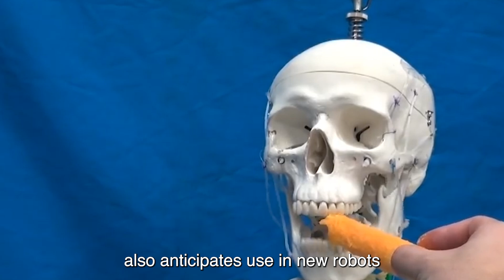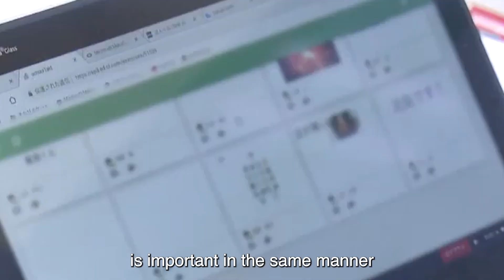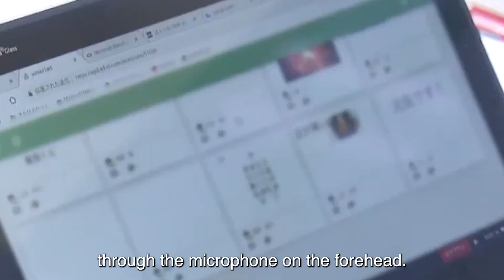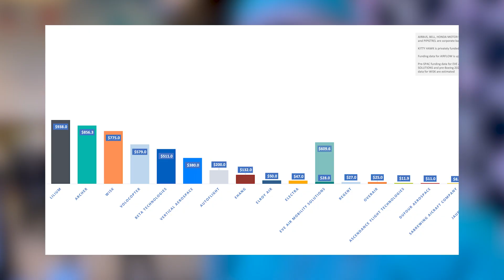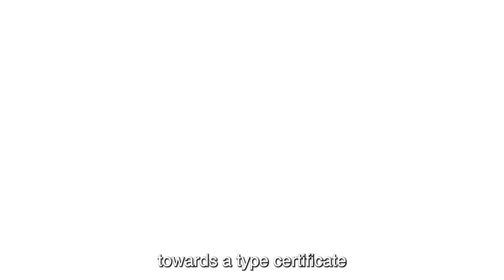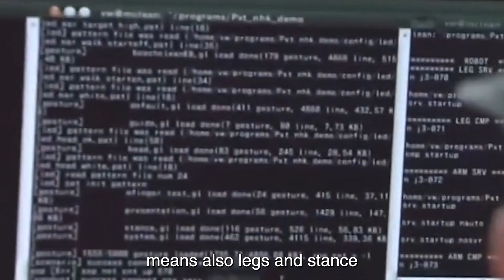JAPAN Releases HYPER-REALISTIC Robots (They Can Imitate HUMANS)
TEKST